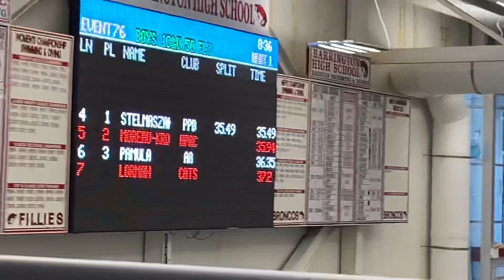2022 Winter Regionals 50 BF Sam